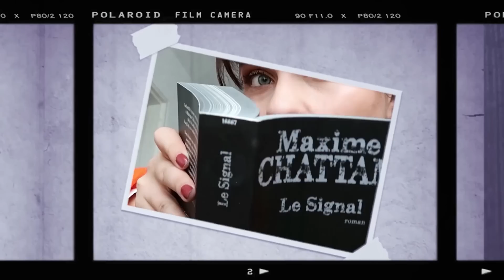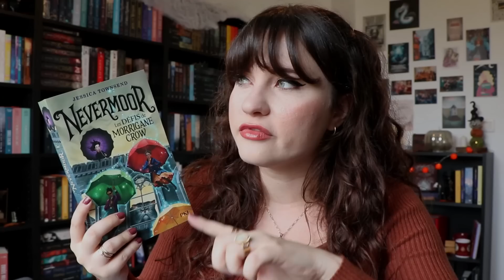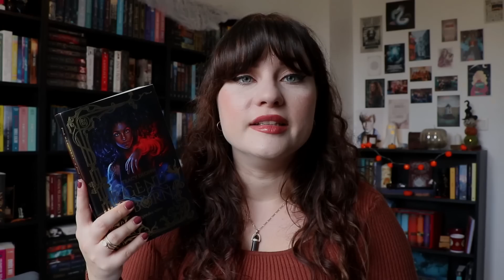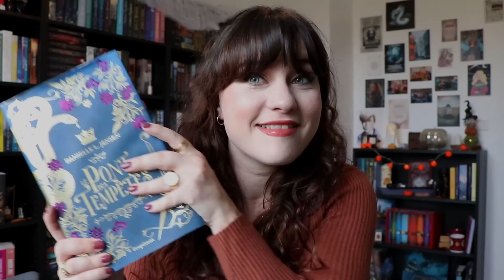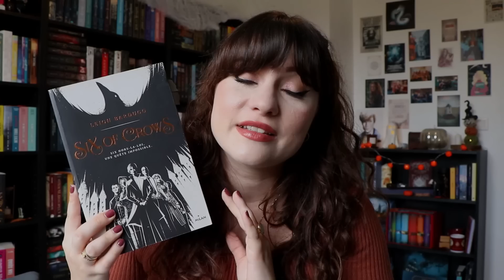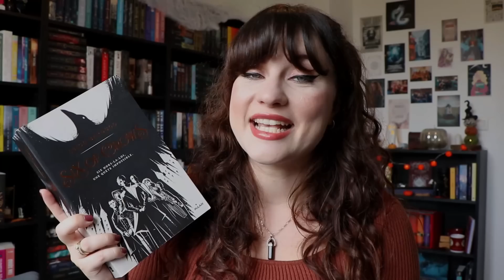Mes recommandations de livres fall vibes 🍂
Hello les bouquineurs 🌙

💻 Wondershare filmora
🎥 CANON 77D

xxEmj | La bouquinade